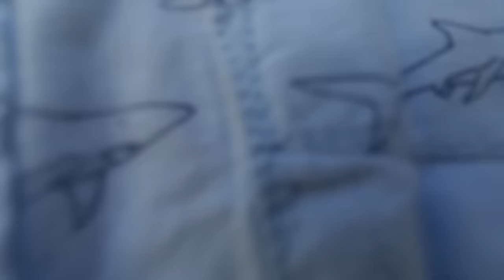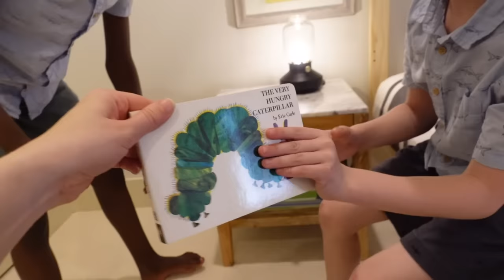New Vacation Home Tour! ❤️ *This Place is AMAZING!* // Large Family Travel Vlog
We have been having such a blast in Florida for our Spring Break Family Vacation this year! The whole family is together and we can't wait to celebrate Liam and Keira's birthdays at the beach! Pretty sure Ethan stole the show too! 😂 So grateful for our friends letting us stay in their beautiful home! If you're interested in staying here, you can book it and be sure to follow them on Instagram at @basecamp_bnb